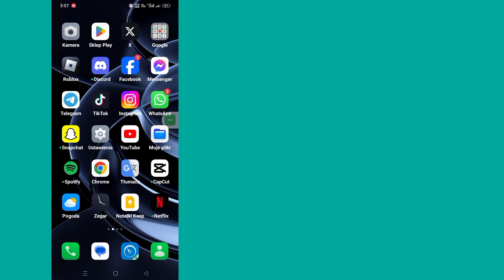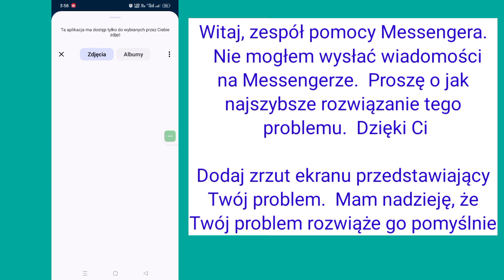[ROZWIĄZANE] Komunikator nie mógł wysłać wiadomości Problem (nowa metoda 2024)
Jak naprawić problem z komunikatorem, który nie mógł wysłać wiadomości (nowa metoda 2024)

    Witajcie widzowie. Witamy w polu rozwiązań.  Tutaj, w tym filmie, dowiesz się.  Jak naprawić problem z komunikatorem, który nie mógł wysłać wiadomości (nowa metoda 2024)

    .  Obejrzyj cały film i wykonaj wszystkie kroki bez pomijania.  To super prosta i łatwa metoda.

    🌹Udostępnij znajomym